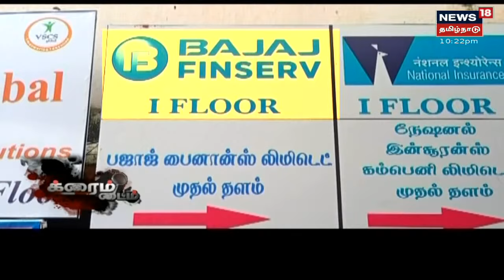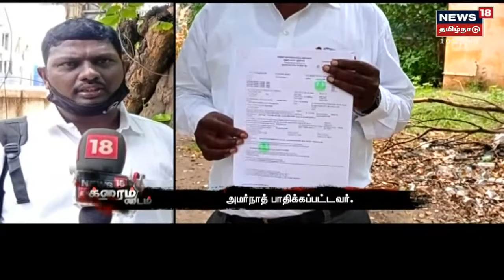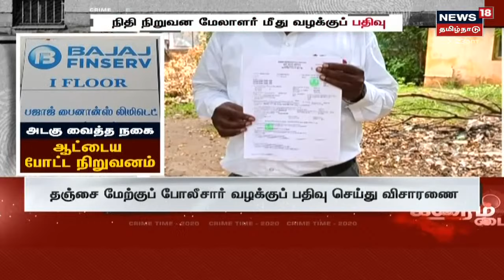Crime Time | அடகு வைத்த நகை - ஆட்டையை போட்ட நிறுவனம் | Thanjavur | Bajaj Finserv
க்ரைம் டைம் | Crime Time | அடகு வைத்த நகை - ஆட்டையை போட்ட நிறுவனம் | Thanjavur | Bajaj Finserv | இது குறித்த கூடுதல் தகவல்களை தருகிறது நியூஸ்18 தமிழ்நாடு க்ரைம் டைம்